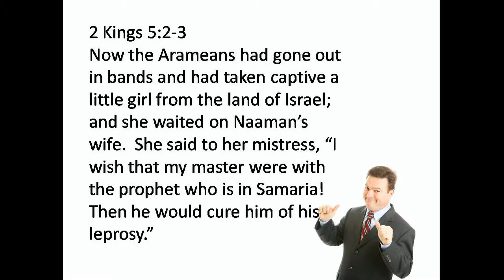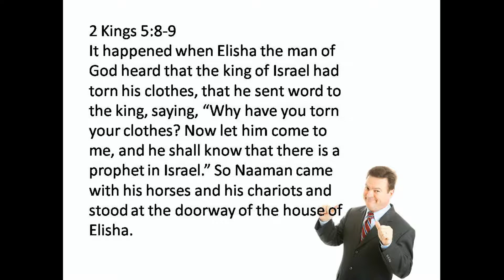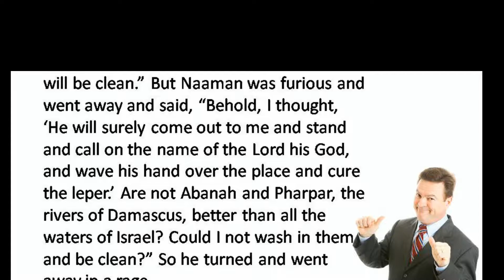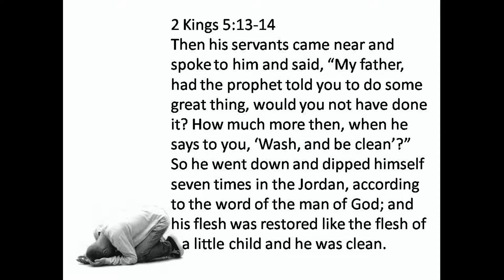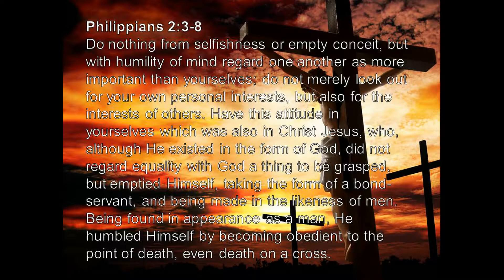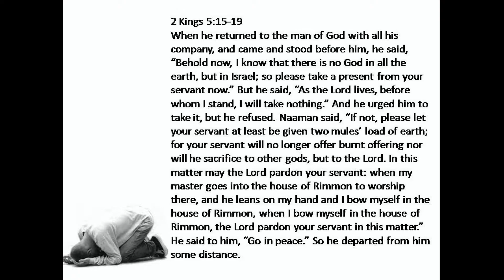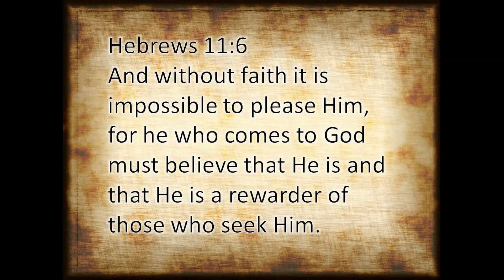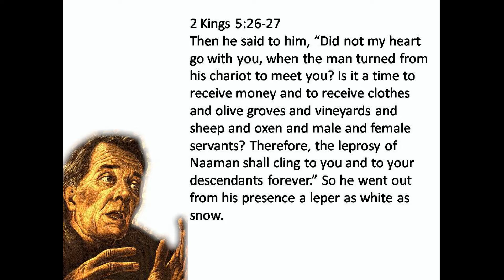Naaman The Pride of Position 7 7 13